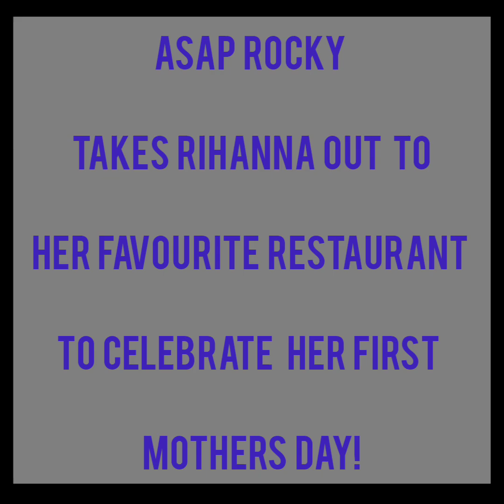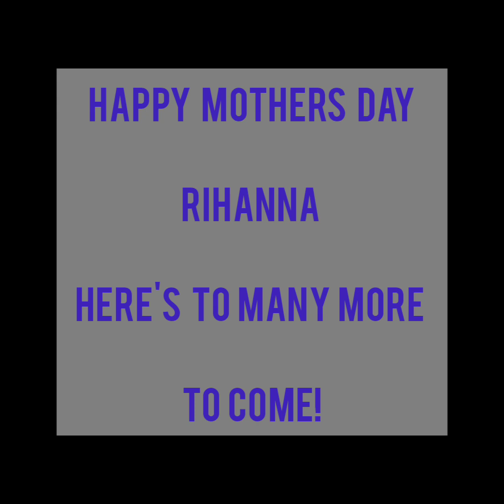Rihanna celebrates her first mothers day in style with partner Asap Rocky!